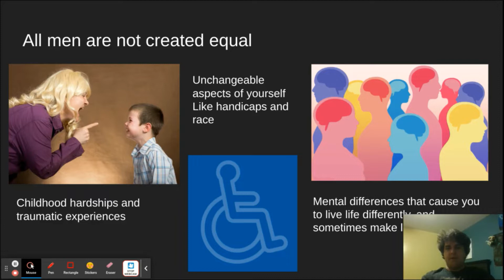school project are all men created equal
watch it while its still public guys!